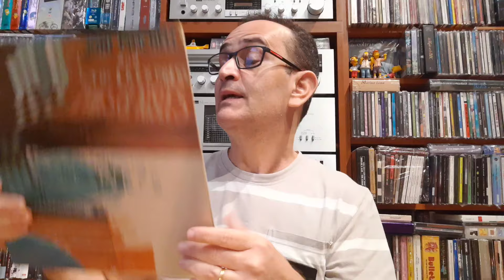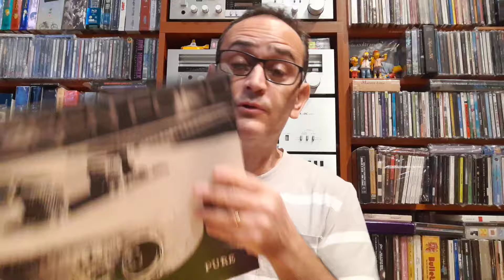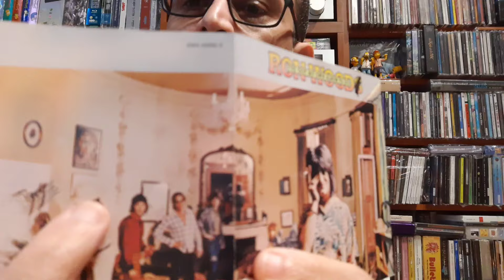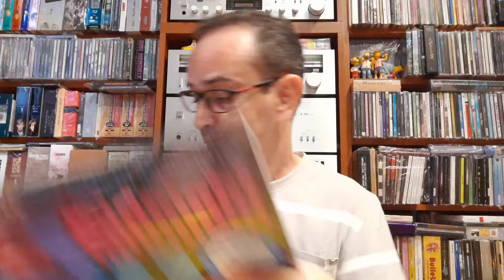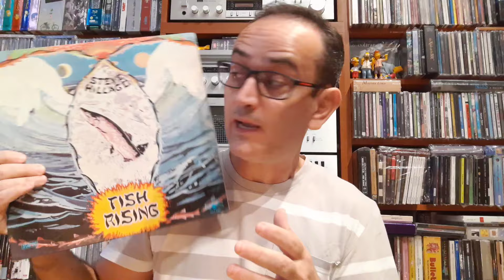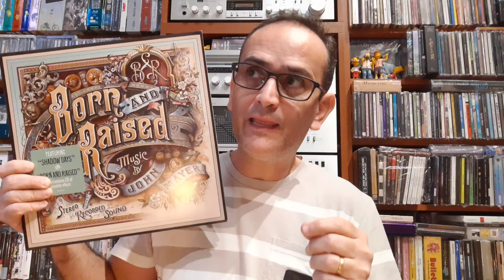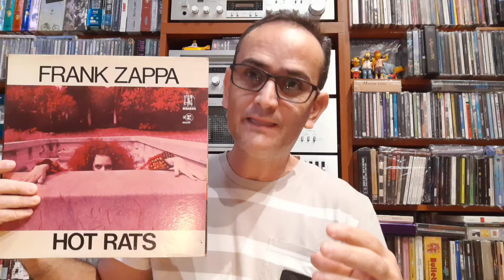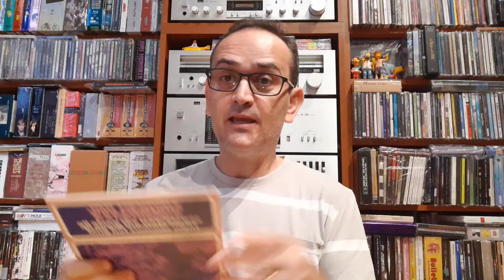JEFF BECK, RON WOOD, MICK TAYLOR e Outros Grandes Discos De Guitarristas